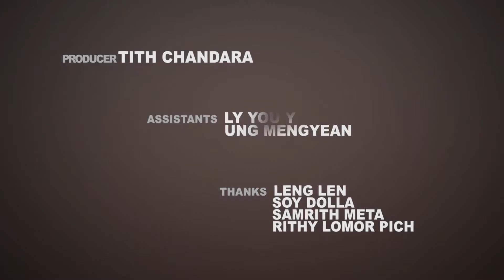DMC Exchange to Chulalongkorn University 2013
10 DMC students will leave the Kingdom in the next few days for an exchange program at Chulalongkorn University, Faculty of Communication Arts, Thailand.